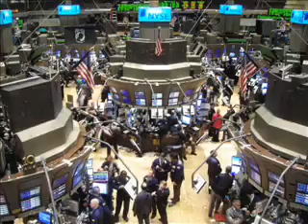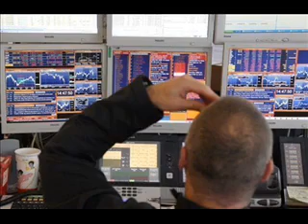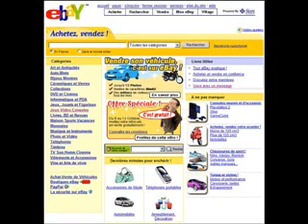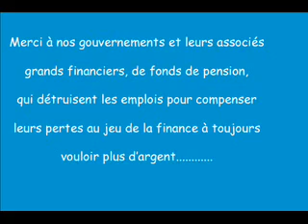Toi plus moi parodie entrez dans la banque Grégoire www lefinal com